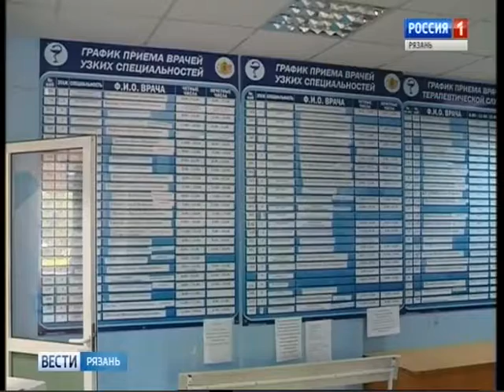Вести-Рязань. Эфир от 31.08.2018 (11.40) - Вести 24